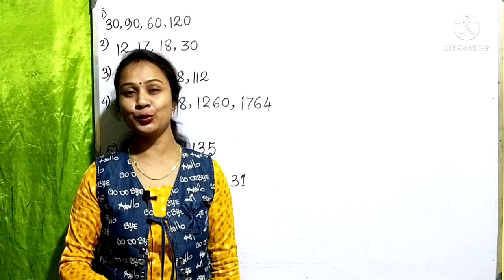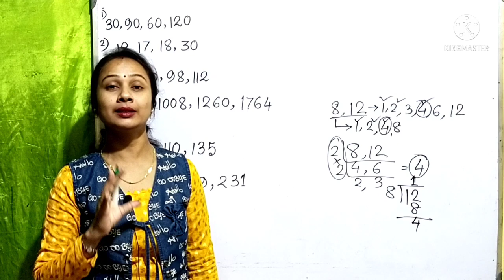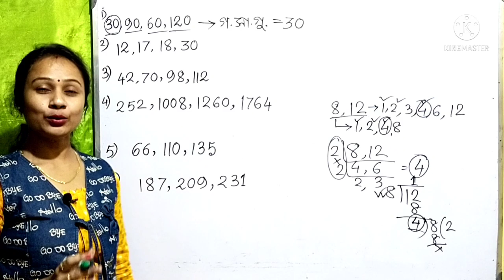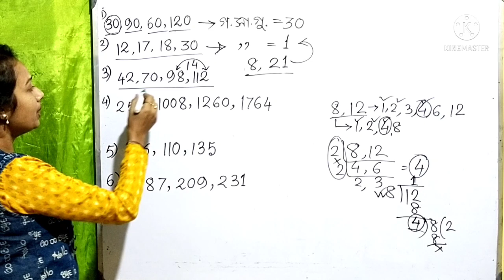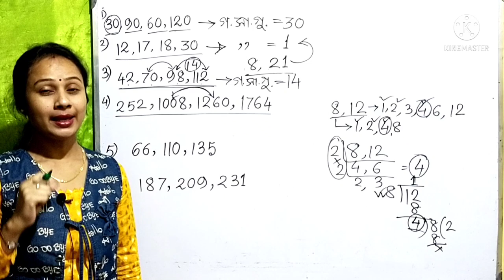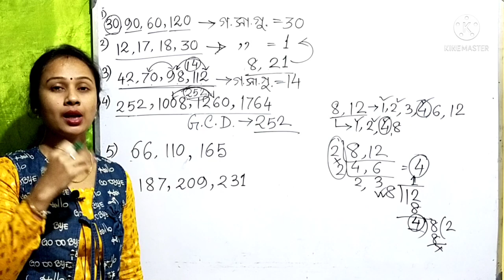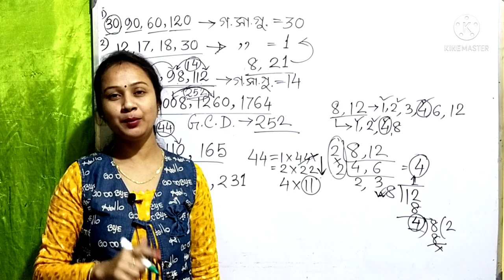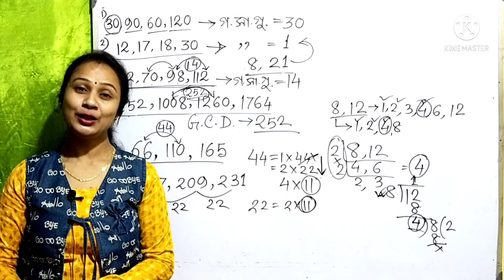গসাগু নির্ণয়ের সহজ পদ্ধতি। Short tricks for finding gcd or HCF.